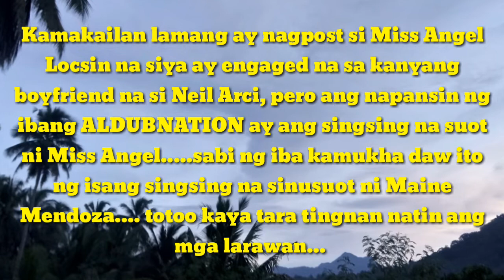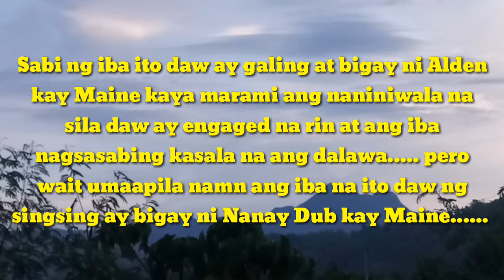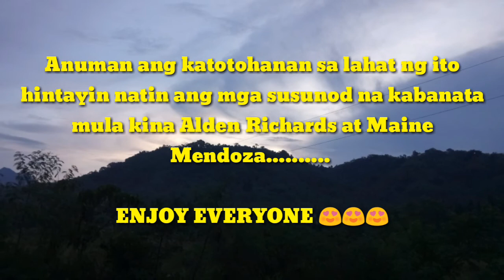Maine Mendoza at Angel Locsin parehas ang suot, bakit - JULY 3 2019